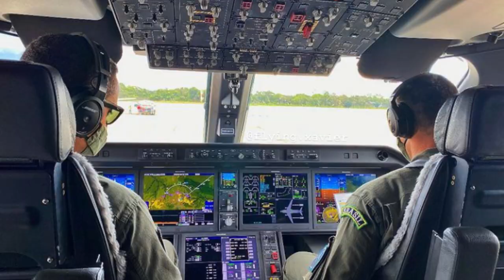The new transport aircraft KC-390 Millennium in service with NATO The KC-390 meets NATO standards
KC-390 Millennium of the Portuguese Air Force. Photo: Embraer.